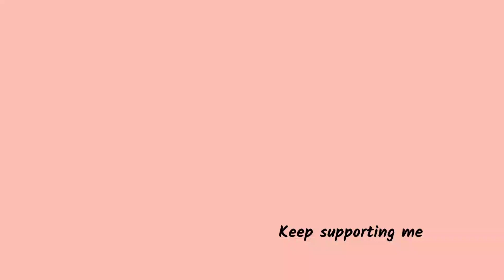How to prepare a pot for planting step by step process#புதிய செடியை எப்படி தொட்டியில் நடுவது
how to prepare a pot for planting Amazing plant ideas#sissy's times#terrace garden Created by InShot